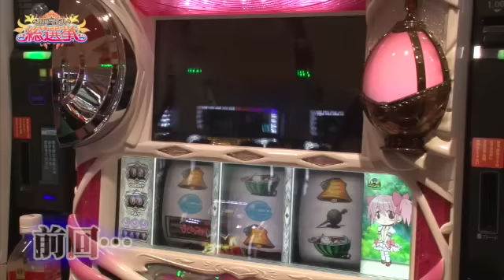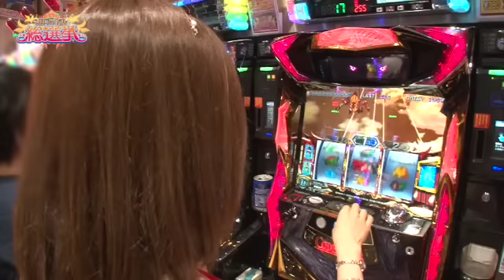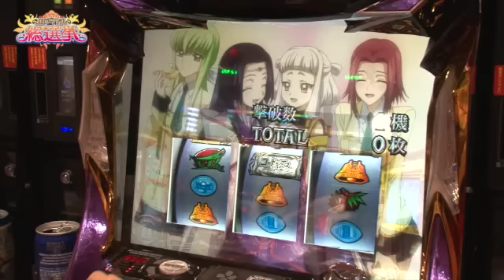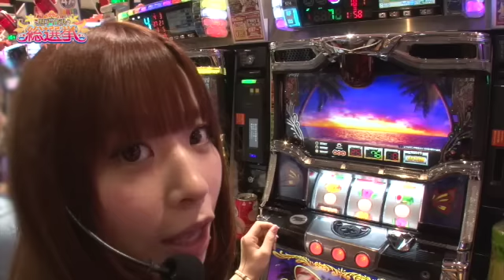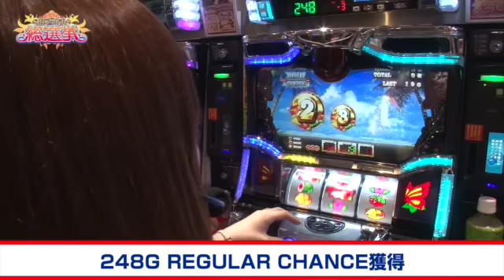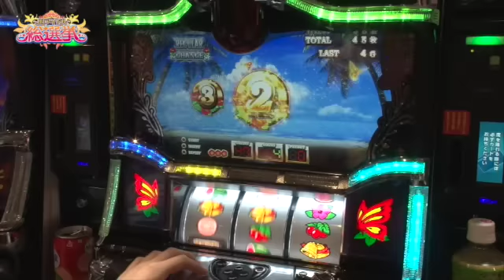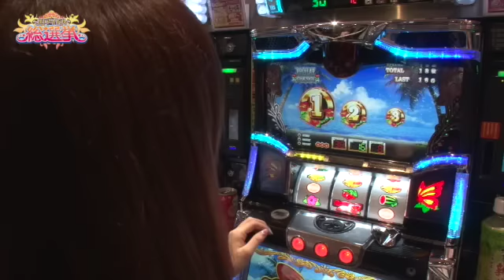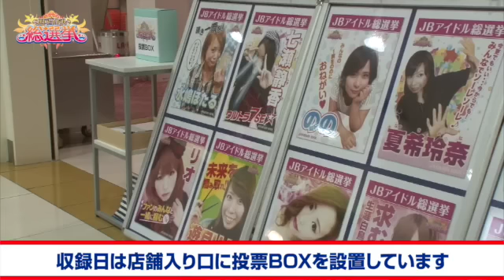《七瀬静香》《逢澤ゆきな》【パチスロコードギアス 反逆のルルーシュＲ２】JBアイドル総選挙 第6話 （2/4）[ジャンバリ.TV][パチスロ][スロット]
朝イチまどマギに座れた七瀬だが早速動くご様子…。ようやく波に乗った逢澤ゆきなはコードギアスで2000枚overを狙う！仲良しコンビの2人、今回なぜか“どっちがアイドルか対決”が勃発！？

■実戦台：パチスロコードギアス　反逆のルルーシュＲ２、南国物語、ハナビ